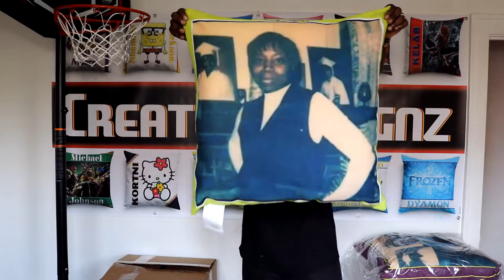MORE CUSTOM DOUBLE SIDED PILLOWS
CUSTOM PILLOWS $40 OR 3 FOR $100 OR 7 FOR $200 SEND ME YOUR BEST PHOTOS FOR A FREE SAMPLE TODAY
WE SHIP TO ALL 50 STATES
ALL ORDERS RETURN IN 4 TO 6 BUSINESS DAYS